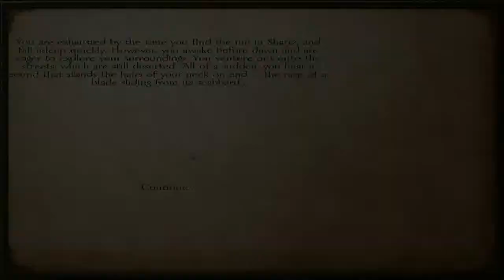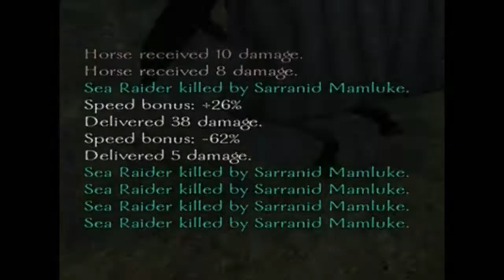Mount & Blade / Reasons to Join the Sarranid Sultanate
First video of my channel, just figured I'd start here. The plan is to do one of these for each faction so don't get bent out of shape if you don't like the Sarranids.